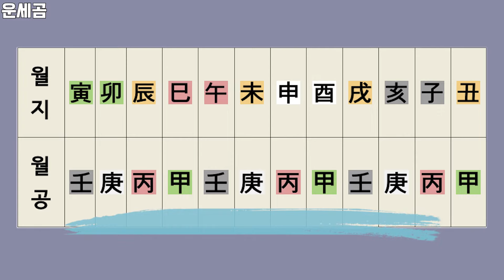월공귀인! ㅣ나는 이성에게 인기가 있을까! ㅣ내 사주로 5분만에 확인하는 나의 인기!